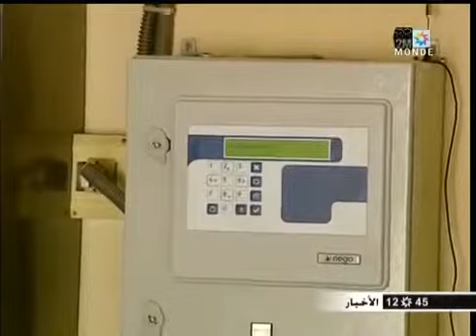2M TV - 2019/06/17 :نادية ليوبي :الفقرة البيئية ليوم الإثنين